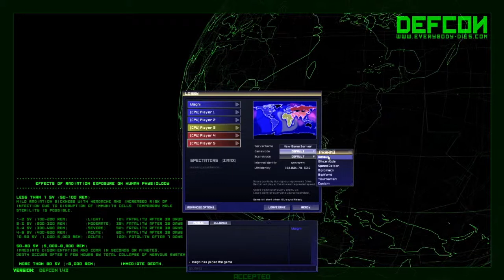Defcon | EVERYBODY DIES!!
Mutual Assured Destruction at it's finest.